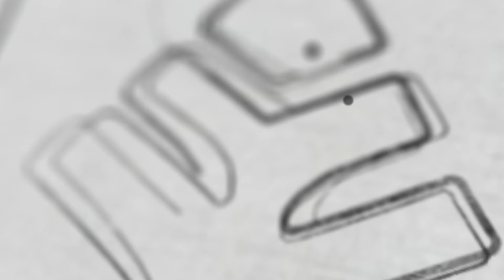யார் இந்த Dr.முத்துலட்சுமி ரெட்டி? | Xylem NEET Tamil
முத்துலட்சுமி ரெட்டி ஒரு சுதந்திர போராட்ட வீரர். 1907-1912 வரை மெட்ராஸ் மருத்துவக் கல்லூரியின் மாணவியாக,அன்னிய  பெசன்டுடன் தொடர்பு ஏற்பட்டது. பின்னர் அவர் காந்திஜியை சந்தித்தார். இந்தியாவில் பெண்களின் முன்னேற்றத்திற்காக கடுமையாக உழைத்தார். அவரது மகத்தான பங்களிப்பு அரசியல், மருத்துவம் மற்றும் கல்வித் துறைகளில் பரவியுள்ளது. முத்துலட்சுமி ரெட்டி, முதல் பெண் சட்டமன்ற உறுப்பினர், 1927 இல் சென்னை சட்டமன்றக் குழுவிற்கு நியமிக்கப்பட்டார். இந்த நியமனம் சமூக துஷ்பிரயோகங்களை அகற்றுவதற்கான அவரது வாழ்நாள் முயற்சியின் தொடக்கத்தைக் குறித்தது.

Muthulakshmi Reddy was a freedom fighter. As a student of Madras Medical College from 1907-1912, she came into contact with Annie Besant.  Later she met  Gandhiji. She worked hard for the upliftment of women in India. Her immense contribution spans the political, medical as well as educational spheres. Muthulakshmi Reddy, the first woman legislator, was appointed to the Chennai Legislative Council in 1927. This nomination marked the beginning of her life-long effort to remove social abuses.

Muthulakshmi had many firsts to her recognition. She was the first girl student to be admitted into a Men`s College, the first woman House Surgeon in the Government Maternity and Ophthalmic Hospital, the first woman legislator in British India, the first Chairperson of the State Social Welfare Advisory Board, and the first woman Deputy President of the Legislative Council and the first Alderwoman of the Madras Corporation. Muthulakshmi Reddy continued to fight for her cause till the end of her days. Even at the age of 80, she was energetic and vibrant. Her human preoccupations took her away from politics and she stuck to her mission and Gandhian ways.

Muthulakshmi Reddy was awarded the Padma Bhushan by the President of India in 1956. Her two outstanding monumental gifts for humanity remain the Avvai Home (for children) and the Cancer Institute.